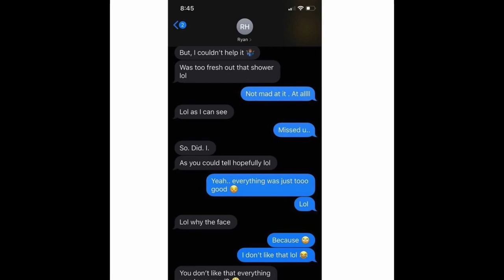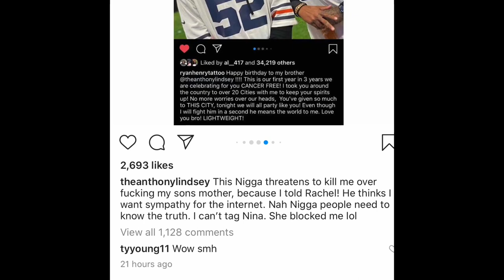Ryan Henry Breaks Bro Code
Shop My Promotional’s

• Shop Blended Rootz for All Healing including Womb/Vagina packages

• Shop Snatched AF & Fit

• Shop Amazon Using My Link:

@couture_cookie (IG)
@couture-cookie (SC)
@iamcouture_b (T)